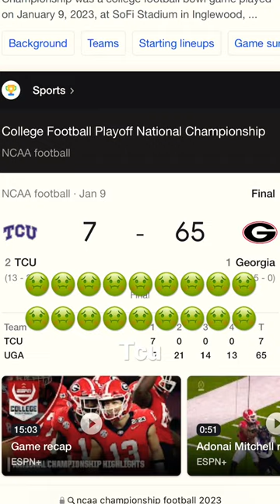TCU viral shorts football nfl